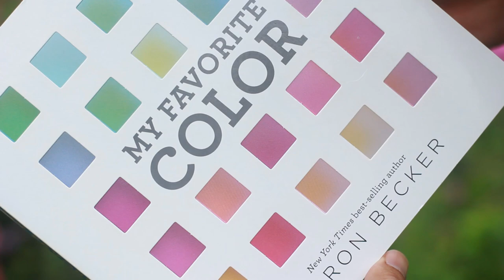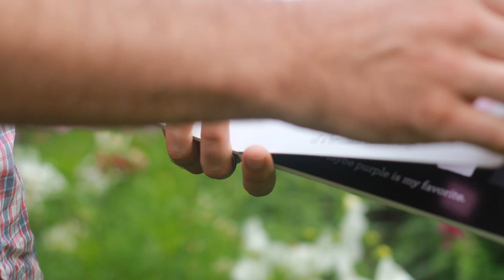Aaron Becker on My Favorite Color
The Caldecott Honor–winning creator of the Journey trilogy celebrates color and nature with a joyously simple die-cut book.

People always ask for your favorite color. But who said you can only have one? Open this gorgeous board book to find an ode to ever-changing colors, offering a spectrum of hues evoking the sun, the sea, clouds, and dew-dappled fruit. In colorful grids of small squares—some translucent inserts, some painted on the page—Aaron Becker uses layering to make colors shift and transition from spread to mesmerizing spread. As fun to look at as an alluring paint-chip display and as inspiring as an artful concept book can be, My Favorite Color promises to be a favorite, well-thumbed read and a prized art object in itself.